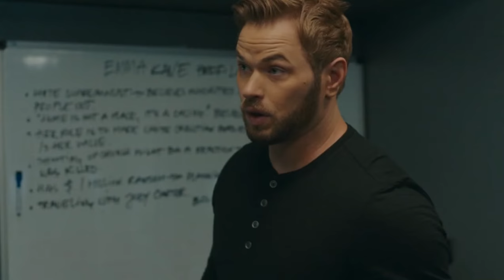TV Shows Continued Obsession With Criminals Using Machine Guns, Linking AR-15s to the military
TV shows continually illustrate criminals using machine guns. In this story that spans an episode of two separate shows on the FBI, white supremacists kidnap a school bus full of young children using AR-15s (FBI S2 E18 and FBI Most Wanted S1 E9 March  24 2020). The show explicitly states that these are the types of guns used by the military. There is also a reference to the criminals having AK-47s.

On TV shows, machine guns always seem to be the weapons of choice for bad guys when they get in shootouts with police. Some hyperbole is to be expected on television, but the level of exaggeration has become pretty over-the-top. In real life, criminals use machine guns so rarely that a 2016 survey of prison inmates only broke down the numbers for uses of handguns, rifles, and shotguns. The survey did not even mention fully automatic weapons. Since 1934, there are only two know uses ever of a machine gun being used in a murder. And even before 1934 they were very rare.

Other television shows that that push the use of machine guns by criminals can be found